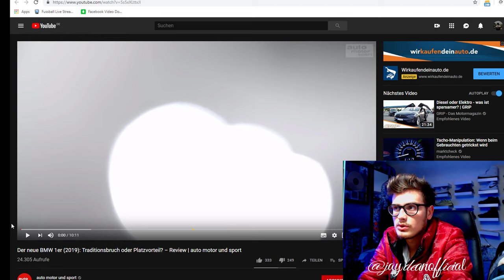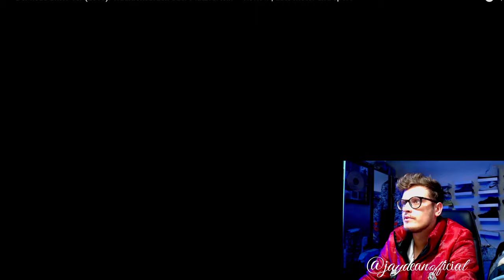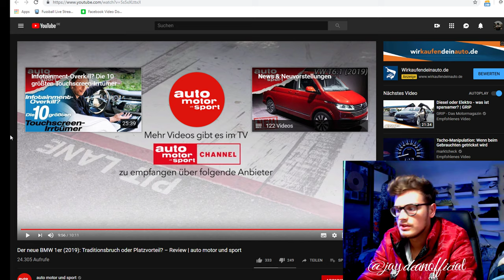NEUER BMW 1er (2019) Traditionsbruch oder Platzvorteil? Review | auto motor & sport | JAY Reagiert